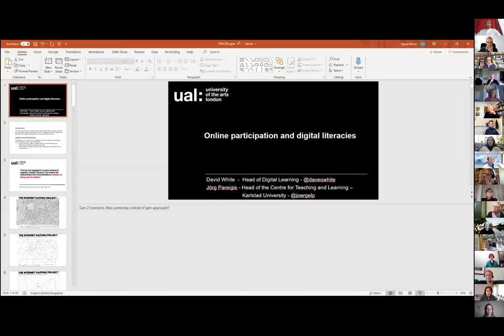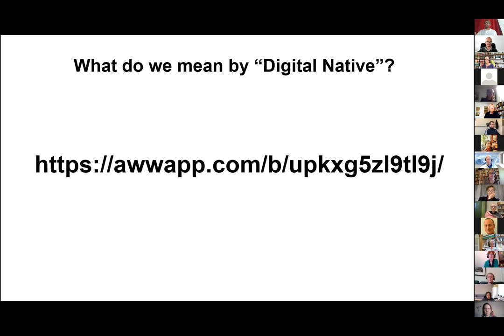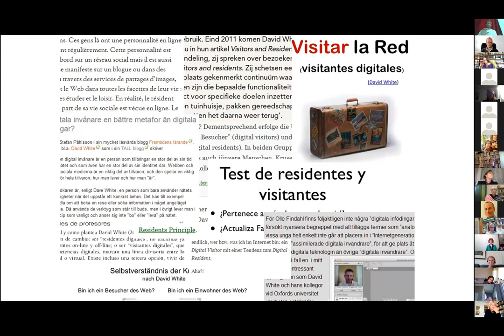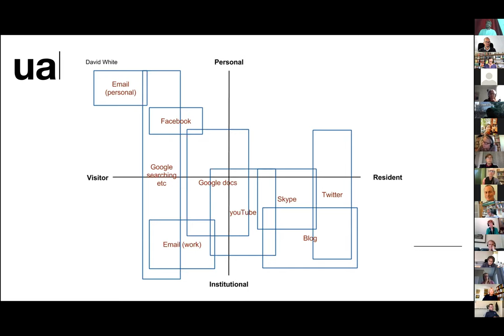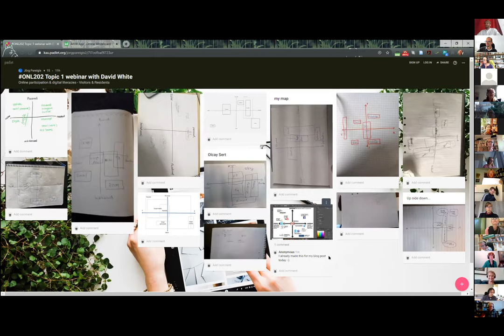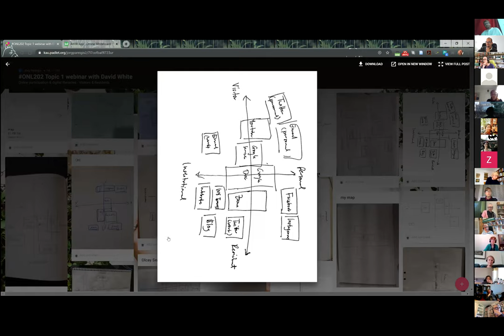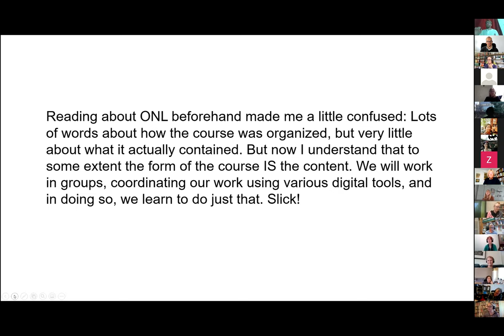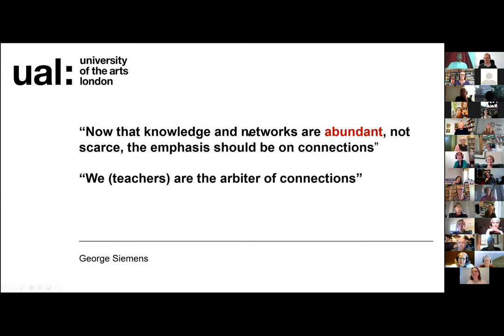ONL202 Topic 1 webinar with David White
Recording of the topic 1 webinar on Monday 28 September 13:00-14:00 with David White on the topic of digital literacies of the open online course In this interactive workshop, participants sketched their own Visitor/Residents maps and discussed among others what it means to be digitally literate, what skills we need to develop and how to manage one's digital identity.